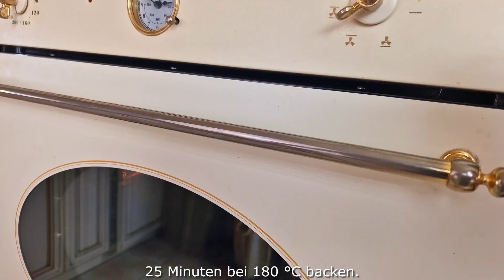Haben Sie Rinderhack zu Hause?😋 2 schnelle, einfache und sehr leckere Rezepte #703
Hallo Freunde! Willkommen auf unserem Kanal!
Heute haben wir 2 schnelle, einfache und sehr leckere Rezepte vorbereitet. Haben Sie Rinderhack zu Hause? Bereiten Sie 2 schnelle, einfache und sehr leckere Rezepte vor, die jedem gefallen werden. Kochen Sie mit Freude! Kochen Sie mit Liebe!💖
Zubereitung und Zutaten:
#1 Zwiebel hacken.
500 g Hackfleisch, 1 Ei, Salz, schwarzer Pfeffer.
Das Hackfleisch in 4 Teile teilen und auf 4 Waffelkuchen verteilen.
Falten Sie sie und schneiden Sie sie in gleiche Teile.
Mischen Sie 2 Eier, 50 ml Milch, Salz.
Waffeln mit Hackfleisch in Ei tauchen und in Pflanzenöl bei schwacher Hitze goldbraun braten.
Dann auf die andere Seite wenden, mit einem Deckel abdecken und bei schwacher Hitze bis zu 5 Minuten köcheln lassen.
Mischen Sie 2 Esslöffel Sauerrahm und 1 Knoblauchzehe und Salz, und Sie erhalten eine unglaublich leckere Sauce.
Mmmm - es ist unglaublich lecker! Guten Appetit!
Aber das ist nicht alles!
#2 Brotscheiben auf ein mit Backpapier ausgelegtes Backblech legen.
Schneiden Sie die Zwiebel.
300 g Hackfleisch, 50 ml Mineralwasser, 2 Knoblauchzehen, Salz, schwarzer Pfeffer, Paprika hinzufügen.
Das Hackfleisch auf das Brot geben.
80 g Käse reiben und auf Hackfleisch geben.
25 Minuten bei 180°C backen.
Hacken Sie die grüne Zwiebel.
Guten Appetit! Frieden und Liebe für Sie und Ihre Familien!
Bewerte das Video! 👍Das ist schön und wichtig für die Entwicklung des Kanals!
SCHREIBE EINEN KOMMENTAR oder zumindest ein Emoticon. Ich werde sehr glücklich sein!
Bereits registriert? ▶ Schalten Sie den Klingelton ein, um über neue Videos auf dem Laufenden zu bleiben! Danke für die netten Kommentare und tollen Bewertungen! Wir kochen mit Liebe! 💖💖💖